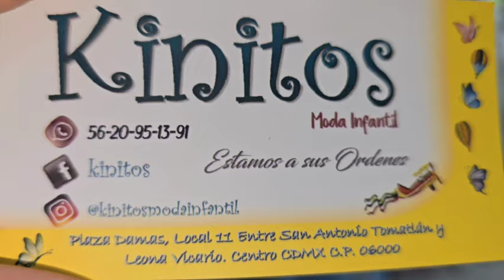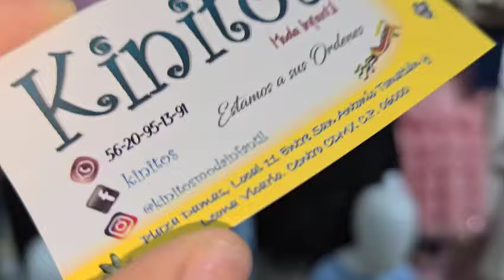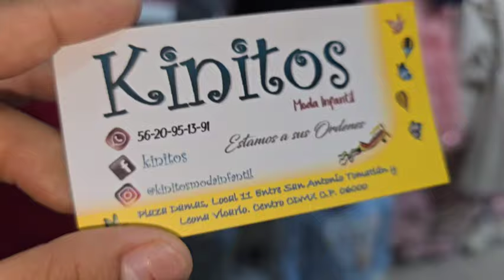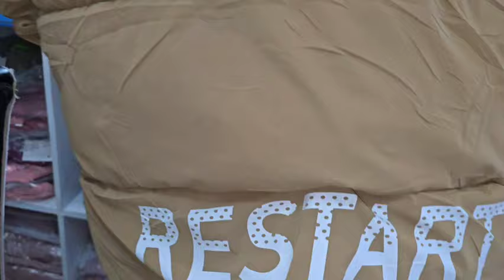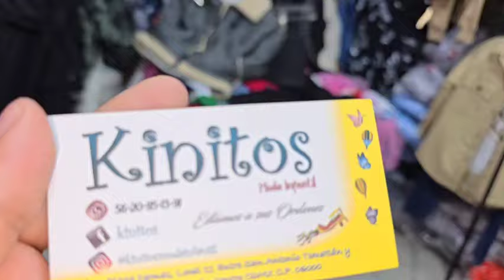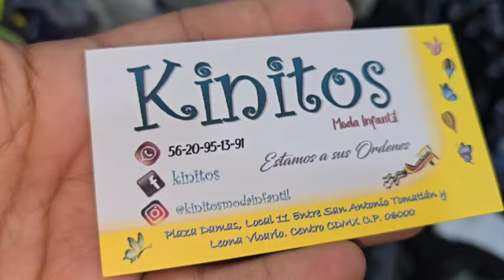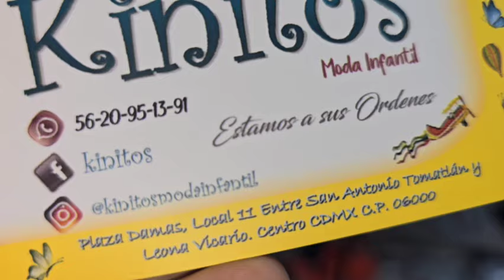KINITOS La tienda de moda infantil más buscada de la ciudad de México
/ gris.vazquez.3532

  / grislau